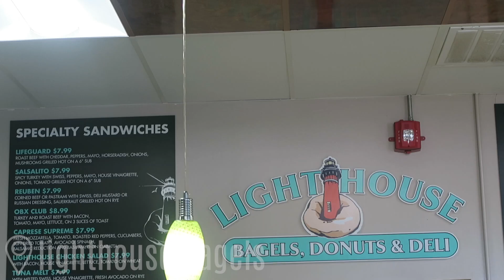5AM SUNRISE *BEAUTIFUL* | Lauren Evelyn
(watch in 1080p!) so this video was removed...but it's back!

Q&A:
Q. What drone do I have?
A. Phantom 3 Standard
Q: What editing program do I use?
A: iMovie&Final Cut Pro
Q: How tall are you?
A: 5'6

(sorry if the audio sounds weird it sounds normal when im editing and when im uploading it to youtube it gets all crazy so if anyone knows how to fix that lmk in the comments please!)